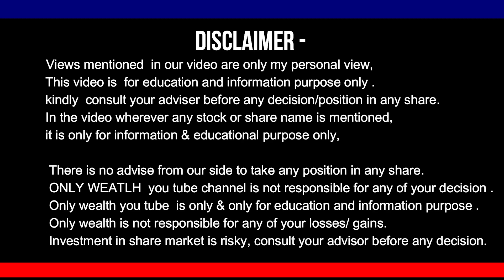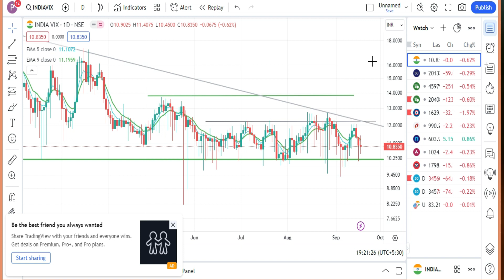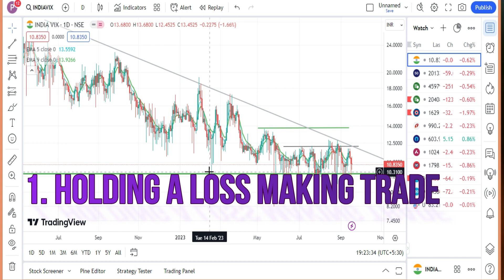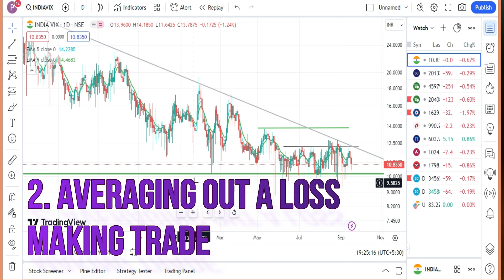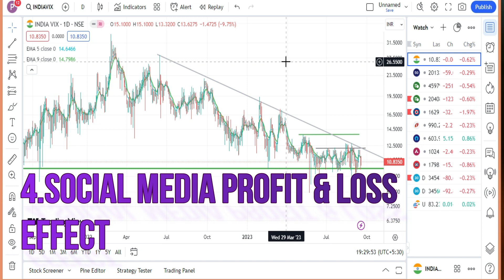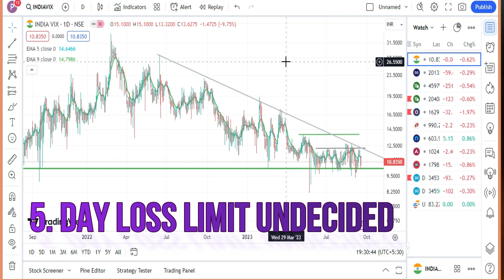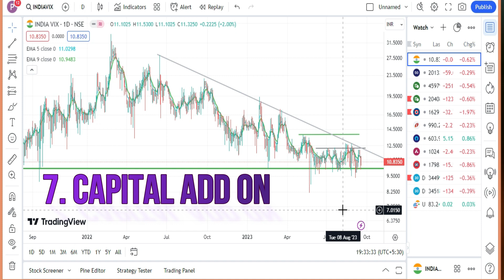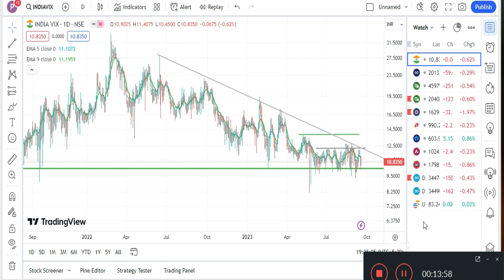TRADING MISTAKES जो BIGGENER ट्रैडर को पता है फिर भी वो करता है और बड़े लॉस करता है